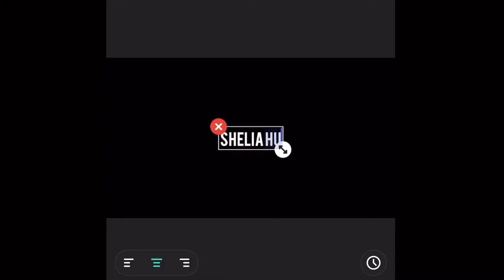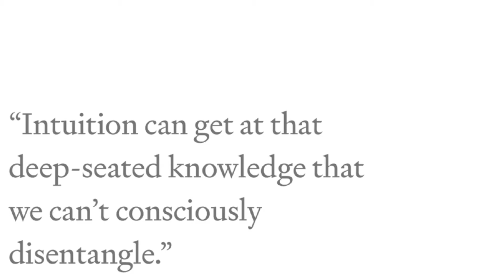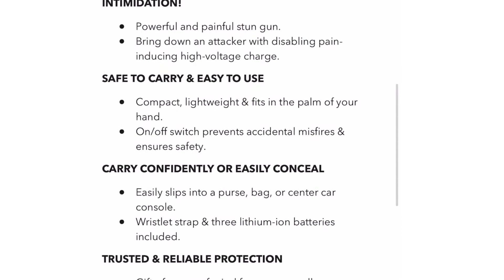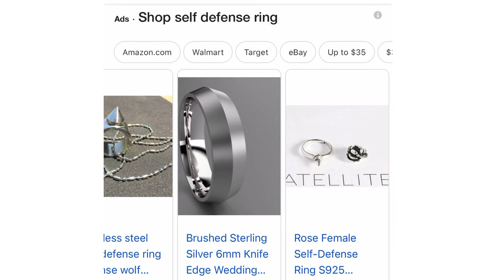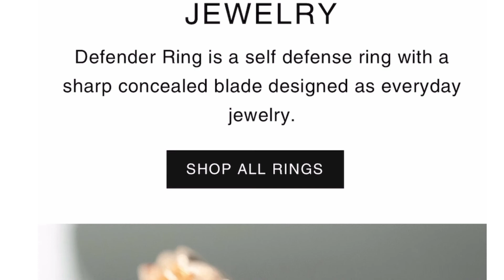It's Really Too Early in the Morning For Drama 😩